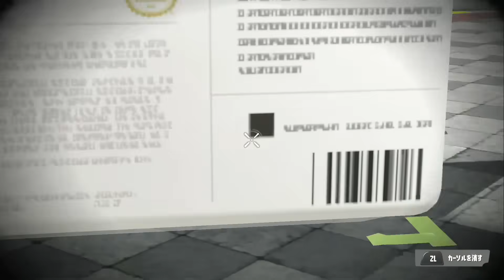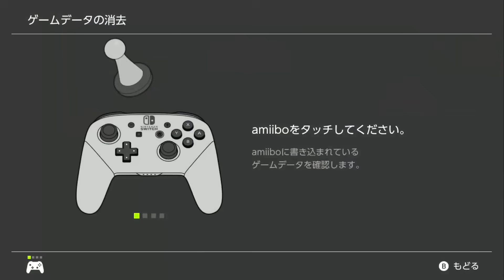アミーボ全種類を読み込ませたらどうなるかやってみた【スプラトゥーン3】 スプラ小ネタ